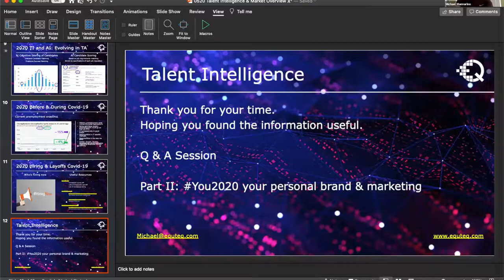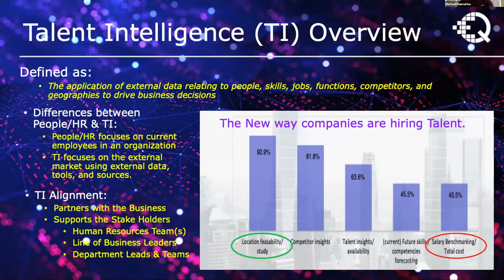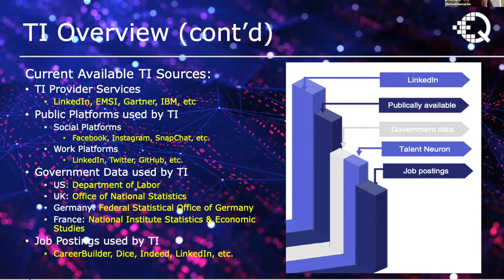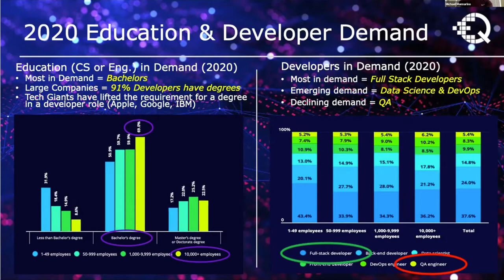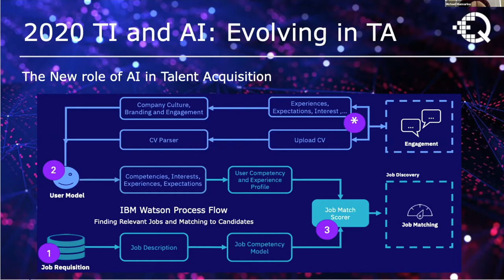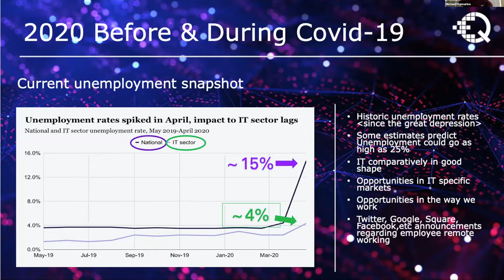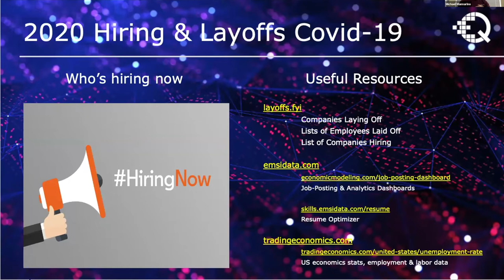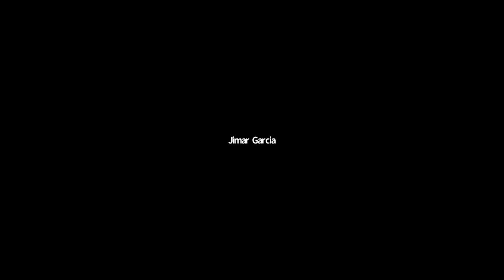Talent Intelligence and Hiring: Michael Mannarino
"Talent Intelligence and Hiring"